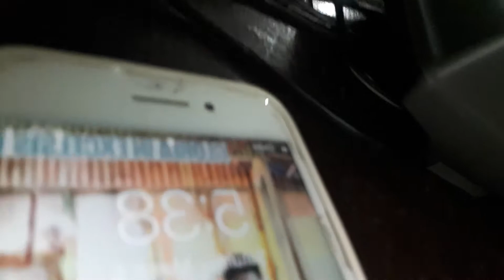do you have rubik's cube?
yes you have solve it for me please?